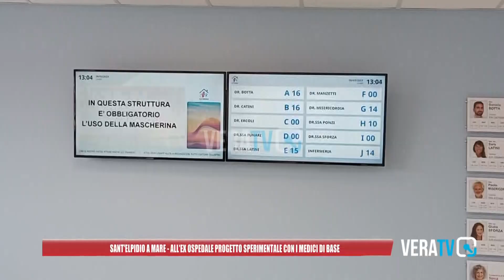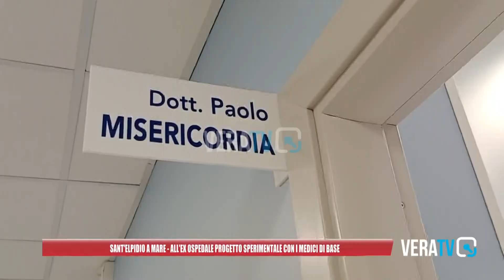Sant'Elpidio a Mare - All'ex ospedale un progetto sperimentale con i medici di base